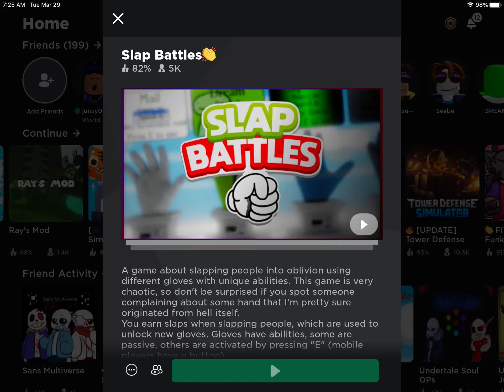Total noob moment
This is a total noob moment